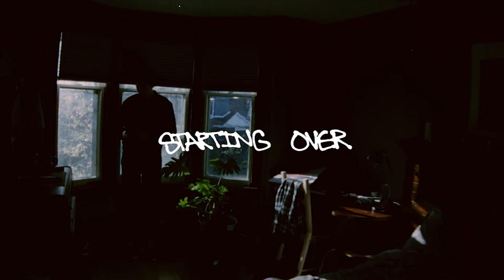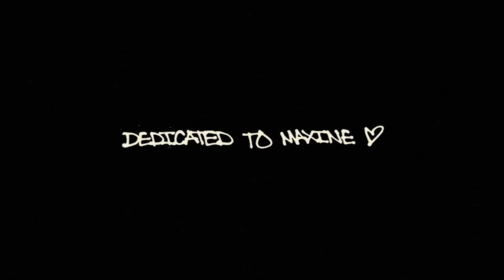Dan Bubalo | Starting Over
Music In Order:
lilcandypaint - 22
globebaby - drake's secret garage nintendo ds level
Despise You - 9-13-91
Inside - Sandra

Filmed By:
Ryan Rose
Jesse Jarrett
Mark Goodall
Vinny Laz
Dawson Mclachlan

Super 16mm:
Mark Goodall
Jake Pakstas
Ryan Rose
Dan Veloso

Not claiming to own any of the music in this non-profit video.